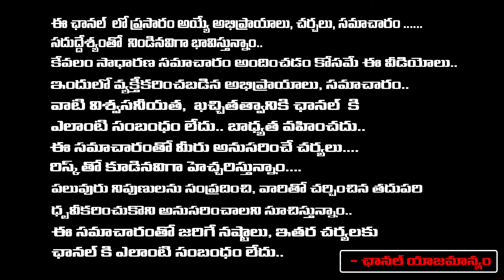పూర్వాభాద్ర నక్షత్రం వారు ఏ దశలో ఎలాంటి స్వభావం కలిగి ఉంటారు..! | Jayashankar | RedTv